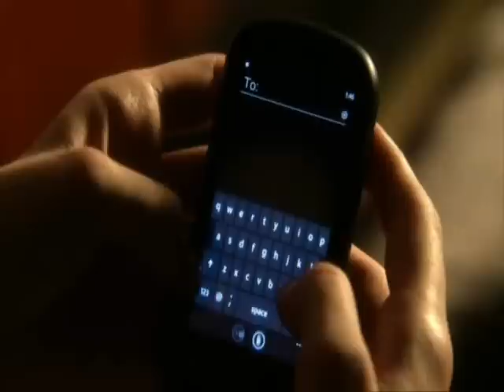Smallville - 10x11 - Icarus - Lois is taken into custody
Here is a clip from Smallville when Lois is taken into custody to be questioned. She is joined by Tess, Cat and Emil.

Smallville
Season 10
Episode 11